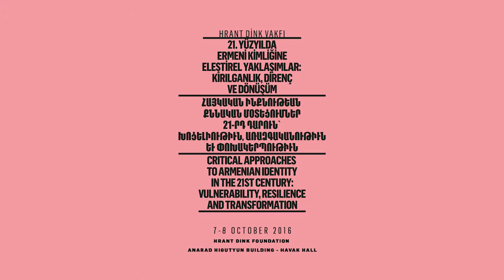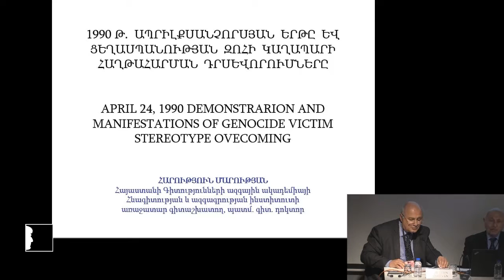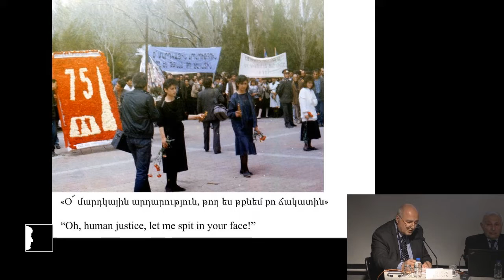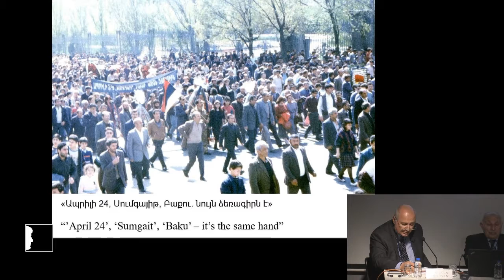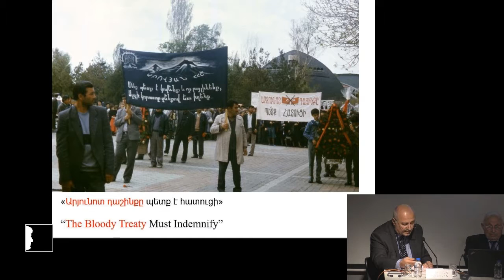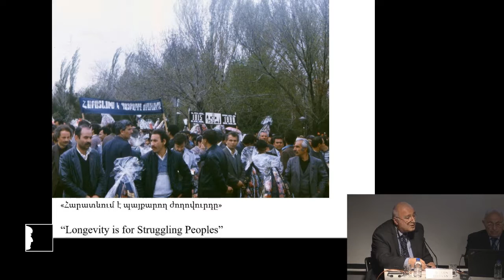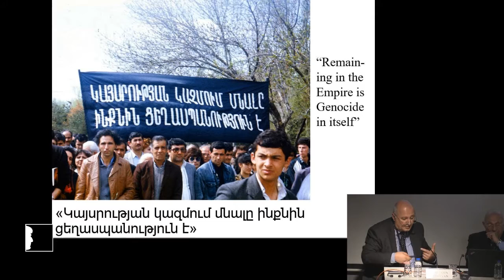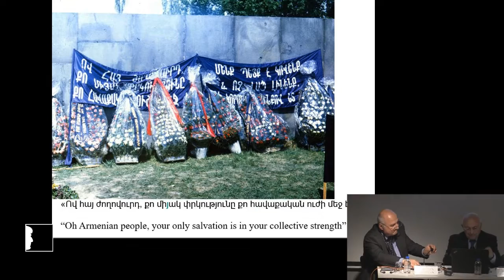Harutyun Marutyan: Year 1990’s 24 April Walk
Panel V: ‘Armenian’ as National Identity

Ardaşes Margosyan, Chair

Harutyun Marutyan: Year 1990’s 24 April Walk and the Expressions of Overcoming the Genocide Victimhood